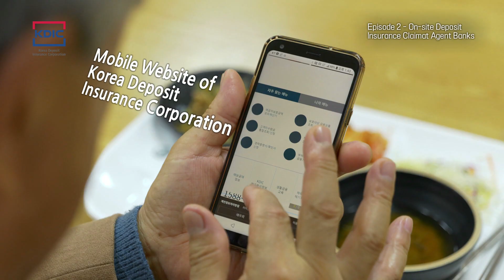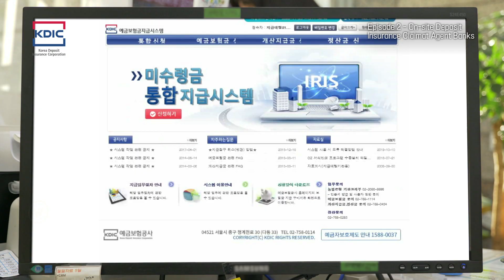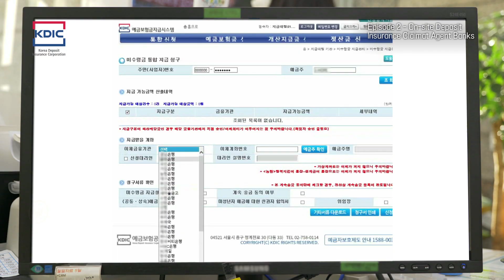[예금보험공사 웹드라마 EP2] 예보 x NH농협은행 x LOL할아버지(No Need to Panic About a Bank Fails)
유튜브로 벌어들인 수익을 저금한 은행의 부도 뉴스를 접한 롤 할아버지.

뉴스를 따라 보험금을 신청해보지만.. 곧 어려움에 처하는데..

▶ 디지털 소외계층은 어떻게 예금자보호를 받을까요?